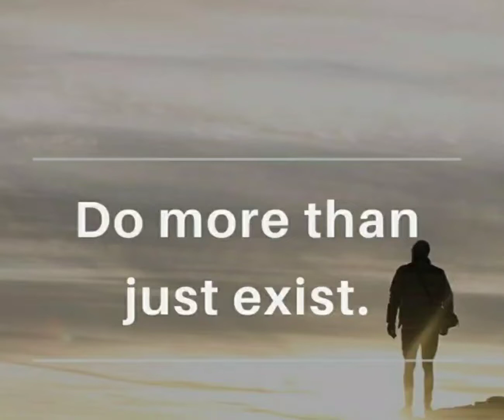Weekend Moments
A beautiful summer morning in Hyderabad CBD. Ideal weather and empty roads make cycling more fun over the Durgam Cheruvu Cable Bridge